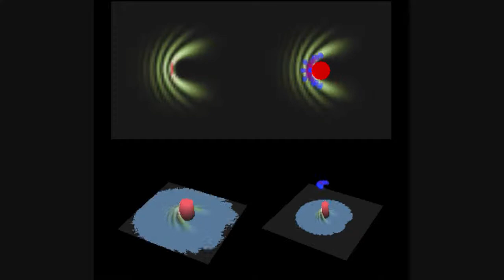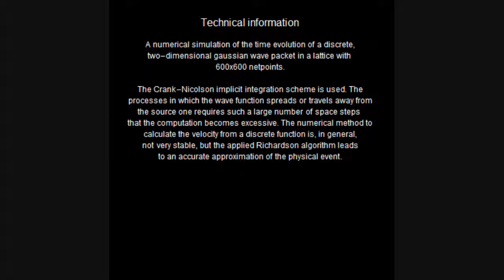The Quantum Flux Influenced by an Impenetrable Moving Circular Barrier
Part I: The Wave Probability and the Quantum Particles Influenced by an Impenetrable Stagnant Circular Barrier.
Part II: The Interaction of a Moving Potential with the Streamlines in the Bohmian Description.
When the quantum particles, described by the time-dependent quantum flux, where the flux is defined as flow per unit area, interacted with the impenetrable barrier --here described by a circular potential- the resulting state have become entangled. In the video it is seen that that flux is influenced by the potential far before the particles enter the barrier zone. This is a non-classical feature of the Bohm model. This effect is only understandable if one assumes that the Schrödinger wave is a physical pilot wave in the configuration space originating from a subquantum medium. Interference fringes and/or diffraction pattern appear during the scattering process of the quantum flux with the potential. The interaction of a wave function with such an impenetrable barrier (potential height: V=0.5*250*250) is a completely local process governed by continuity equation where the wave obeys the 2-dimensional Schrödinger equation. In the hidden variable or causal interpretation of quantum theory (often called de Broglie--Bohm theory or pilot wave theory), the trajectories of the particles could be calculated from the phase of the total wavefunction. Contrary to the motion in (x,t) - space the trajectories can cross space-time points in the (x,y) configuration space, as long as they do so at different times.The particles never reach the potential. The quantum particles follow the maximum of the squared wavefunction, where the trajectories could be interpreted as streamlines of the quantum flux. The particles never tunnel through the circular potential because of the height of the potential. In the causal interpretation, the motion of the particles is guided by the sum of the potential and the quantum potential; the trajectories can never be measured directly.